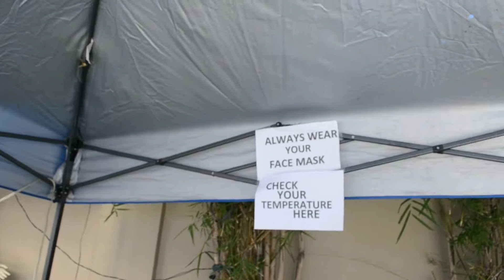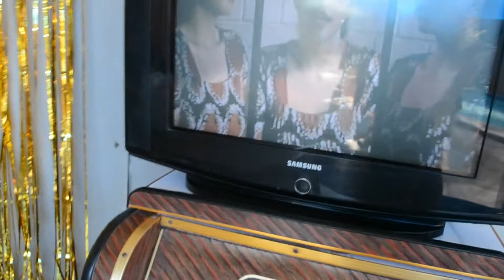Wedding Amidst the COVID-19 Pandemic | Captain Wil & Em Soriano Resort, Cupang |Jammies Family Vlogs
Amidst the ever-changing restrictions due to deadly Corona virus and measures during the early days of the outbreak, the couple still manage to make their dream wedding come true.